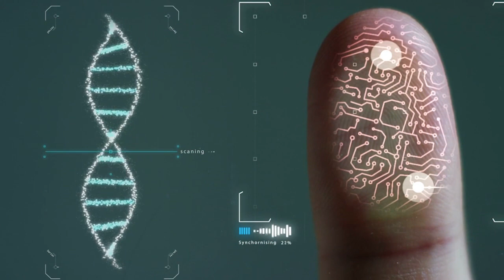China Is Building a Solar Power Station in Space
China's Academy of Space Technology is working on an orbital power plant that would capture solar energy in space and beam it back to Earth.

The plant would be able to harness solar power even when it's cloudy back on Earth, since its photovoltaic array would be floating high above any terrestrial weather.

Needless to say, the biggest problem for a floating power plant is figuring out how to get the energy back down to Earth.

The plan is to have solar arrays in space capture light from the sun and then beam electricity down to a facility on Earth in the form of a microwave or a laser.

From there, the electricity could be used just as if it had been generated by conventional, terrestrial means.

If the launch goes well and the energy-transmitting beam works like it's supposed to, the Chinese scientists have plans to test and launch bigger and more powerful facilities through 2050.

And aside from sending clean energy to Earth, the power plant could also feasibly power missions deeper and farther into space, as long as the beam is precise enough to target any ships that are rocketing away to explore the cosmos.